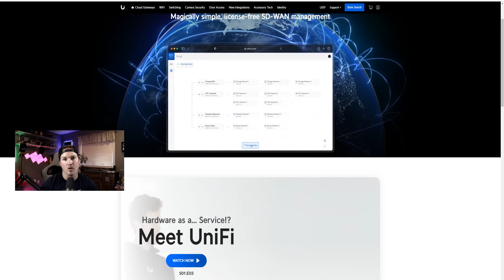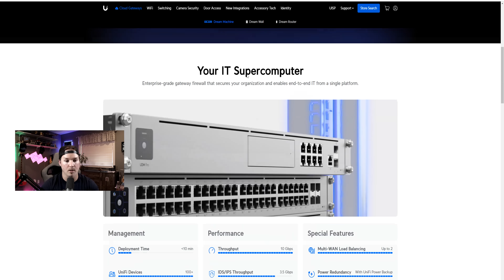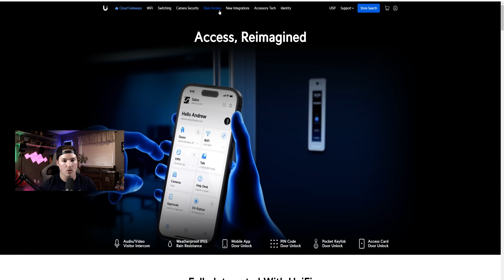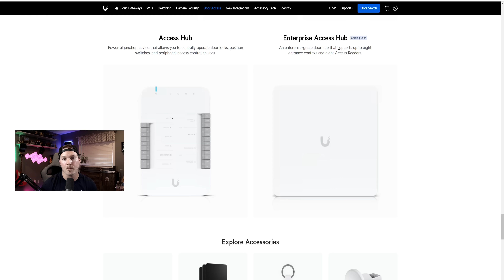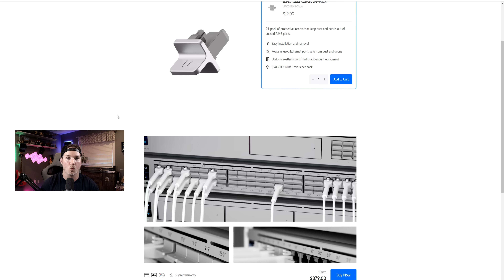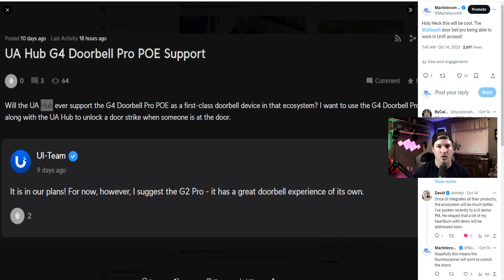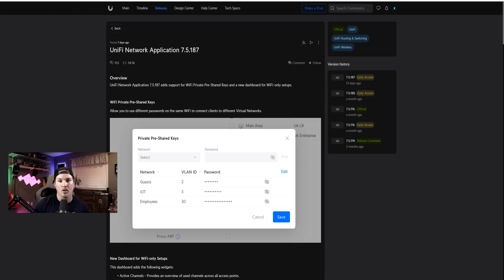Unifi News October 2023: Unifi Express, Enterprise Access Hub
In this video I take a look at some of the things that have release in October of 2023 for Unifi networks. Over the last few weeks there has been several devices teased and I cant wait to see what is to come

▶Canadian Amazon Store front:

▶USA Amazon store front:

0:00 Intro
0:40 UDR getting 3 controllers?
1:16 Cloud gateway and High Availability
2:55 Enterprise Access Hub
3:32 Unifi Express and Next-Gen Gateway Lite
4:12 Keystone patch panel, Dust covers and Keystone blanks
5:00 Unifi access ability to have G4DBP integration
5:37 Unifi Talk Phone designer
6:43 Unifi network application 7.5.187 official release
Final thoughts